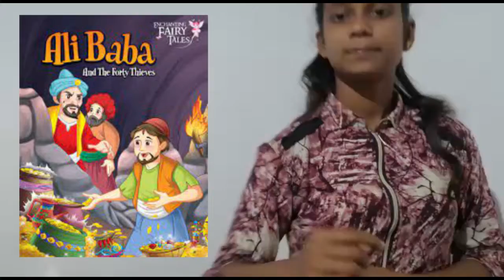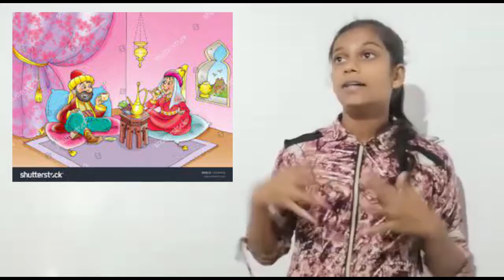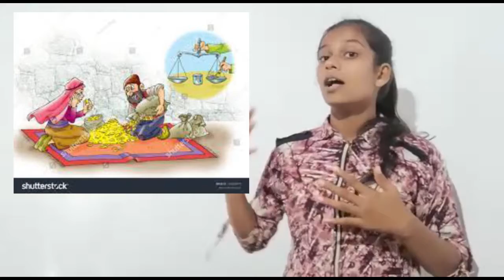Alibaba & 40 Thieves - Naduni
Storytime - Lak Aruna Language Unit